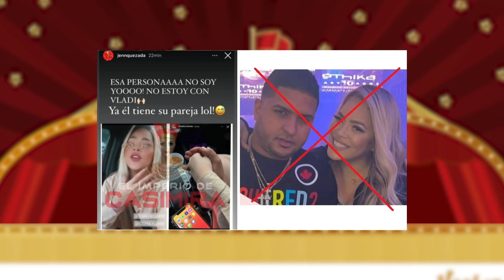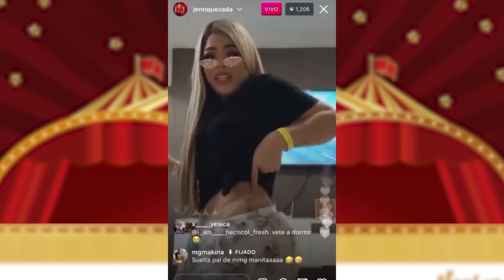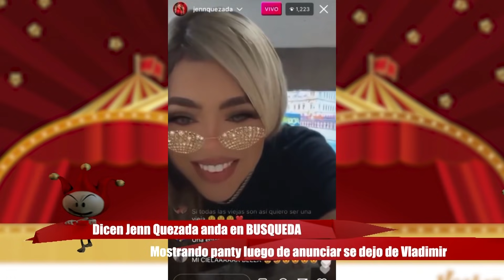Jenn Quezada en BUSQUEDA, mostrando panty. Anuncia se dejó de Vladimir